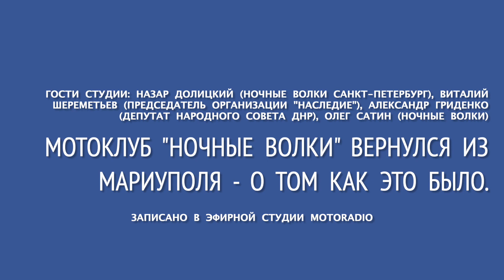Байкеры мотоклуба "Ночные волки" вернулись из Мариуполя - о том как это было.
Гости студии: Назар Долицкий (Ночные Волки Санкт-Петербург), Виталий Шереметьев (председатель организации "Наследие"), Александр Гриденко (депутат народного совета ДНР), Олег Сатин (Ночные Волки) рассказали о том, как мотоклуб "Ночные волки" побывал в Мариуполе с гуманитарной помощью. вернулся из Мариуполя - о том как это было. Записано в эфирной студии MOTORADIO 3 ноября 2022 года.